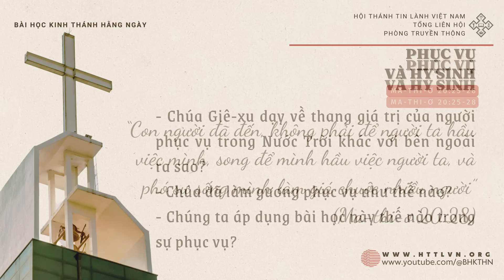2/11/2024 BHKTHN TIẾNG VIỆT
Ngày 2/11/2024
Ma-thi-ơ 20:25-28
Phục Vụ Và Hy Sinh
“Con người đã đến, không phải để người ta hầu việc mình, song để mình hầu việc người ta, và phó sự sống mình làm giá chuộc nhiều người” (Ma-thi-ơ 20:28)